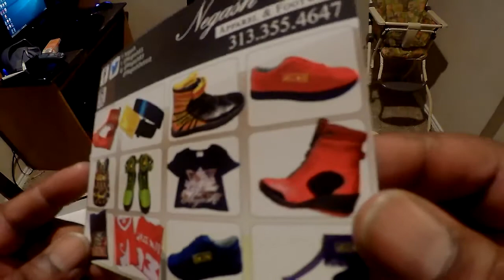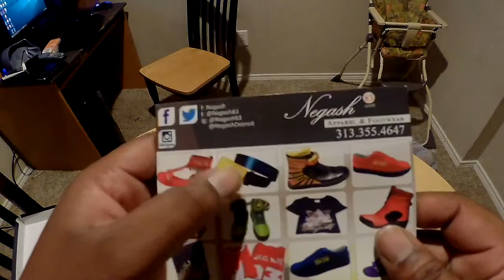Unboxing The Negash Amun Ra Royal Bloodline Limited Edition